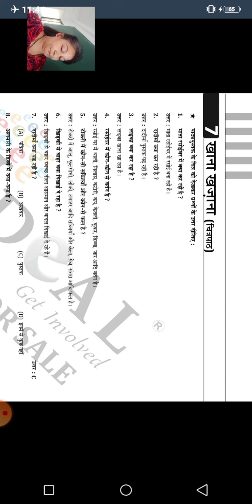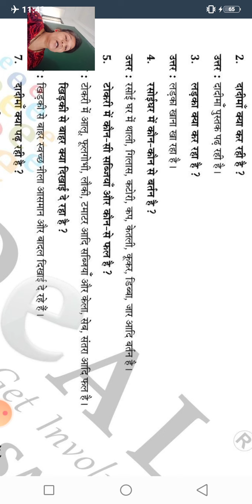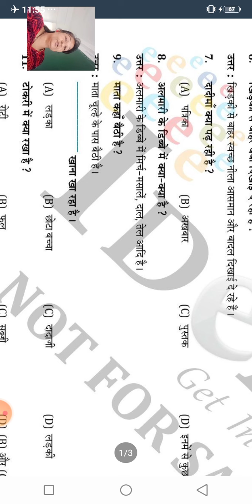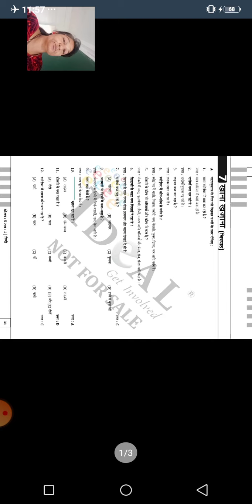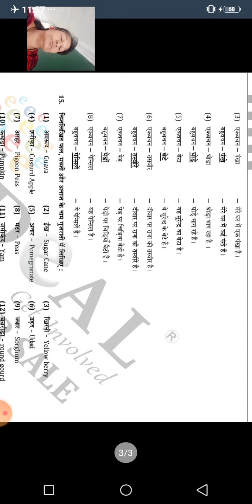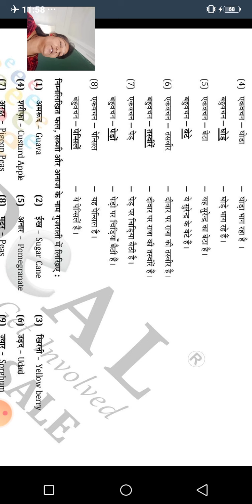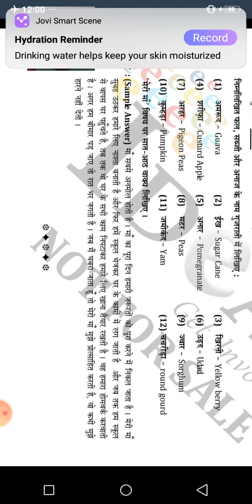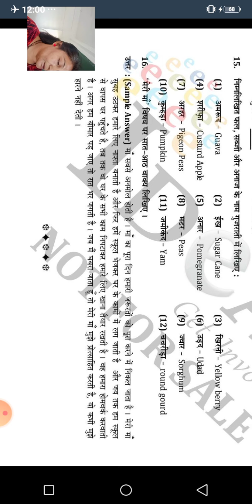GSEB | STD 5 | HINDI(E.M.) | CH 7 | IDEAL BOOK | PAGE NO. 36-38